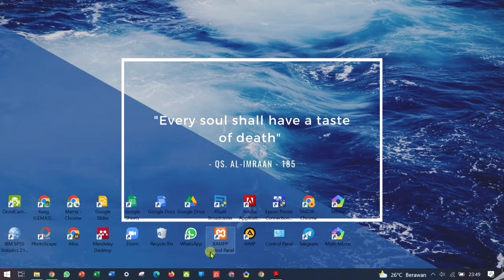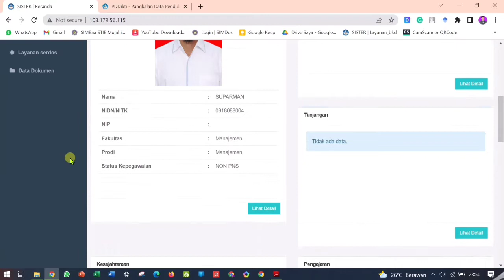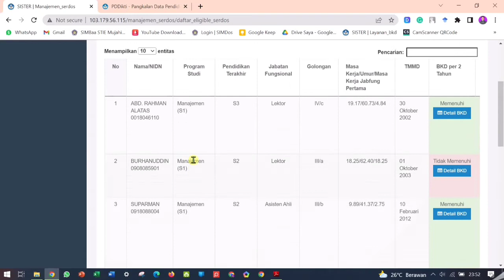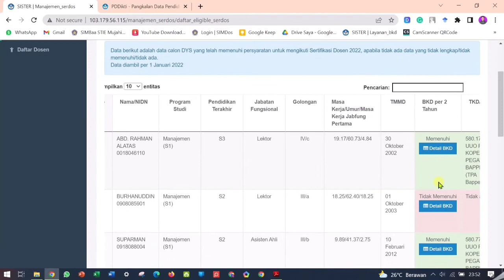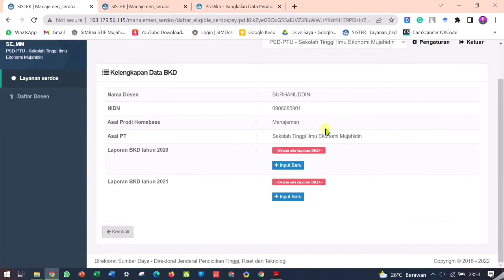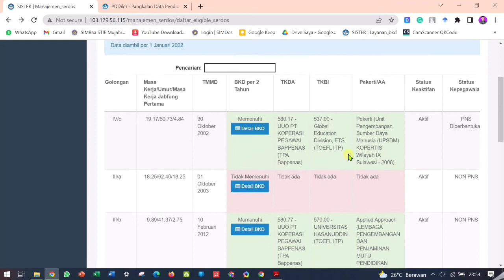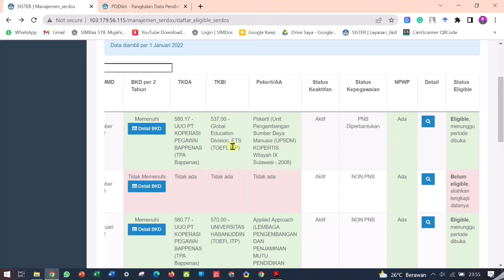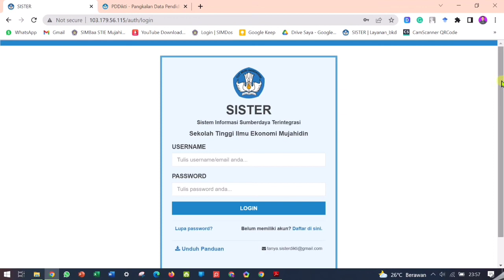TEKNIS PERSIAPAN SERDOS BAGI DOSEN CALON PESERTA SERDOS & OPERATOR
SERDOS SMART 2022 akan segera di mulai, dari pengumuman yang sdh beredar akan dilaksanakan Tgl 17 s/d 27 Juni 2022.
Batas Penarikan data akhir adalah 16 Juni 2022
Jadi jangan lupa utk memastikan anda sudah berstatus Eligible sebelum tgl 16 Juni 2022.
Tetap semangat Bapak dan Ibu calon peserta Serdos Smart 2022
Saya dapat membantu anda dalam pengelolaan data SISTER, selengkapnya bisa mengunujungi web pribadi saya di link berikut :
Terimakasih, salam sehat, salam semangat dan salam data.
Jika ada hal yang dapat didiskusikan silahkan tinggalkan komentar anda dibawah video  ini.

Hormat saya,
Andhy Saputra.